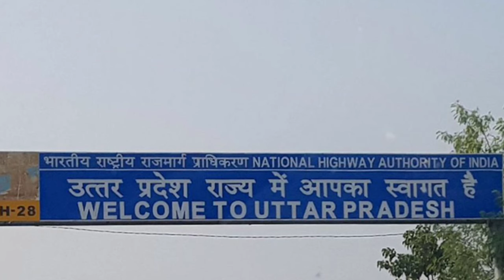பெண்கள் கண்டிப்பா பாருங்க💔😔|Uttar Pradesh Girls Hanging Mystery...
[Hello! This is Kalai❤️

The authors leave any and all conclusions to individual members of the audience. The author offers no statements of fact beyond those available through diligent private research or through information freely available in the public record.

thriller,crime stories, true crime stories,suspense thriller movies,suspense movies,crime thriller movies,mr tamilan, movie review